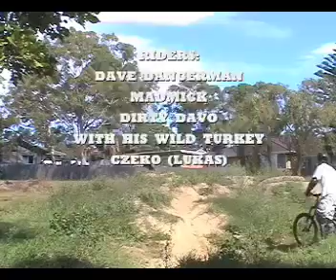Sunday Riding at Lizzy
Easy going Sunday, good fun.

All audio (songs), images, or any third party content belongs to the respected owners unless otherwise stated no copyright infringement intended. videos are created for nonprofit , non commercial, entertainment purposes only.